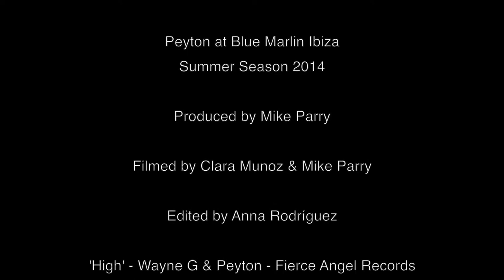Peyton and his Gospel Choir - Blue Marlin Ibiza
A dream come true for Lucky Life Mike as he gets to work with the legend behind the amazing voice heard on many a dance track and on Passion FM back in the London Pirate Radio Days.

Today though, there was nothing Pirate about the performance! Being the true 'Son of a Preacher Man,' learning his passion for his voice and singing in the church choir, Peyton stepped out the box and brought a great show to Blue Marlin Ibiza guests as he started the show with a Huge Vocal from the middle of the crowd, standing up on top of a sofa, and then welcoming on a full choir onto stage, and rocked a very electric show, with a variety of influences, from house to funk and soul, and of course, gospel !!

A great event enjoyed by all, even the choir too who I'm assuming don't frequent Blue Marlin every weekend ;-)

Big thanks to Peyton and all at Blue Marlin for having us down to cover show and feature right here for our Lucky Life audience.